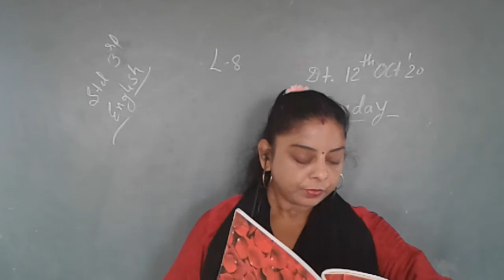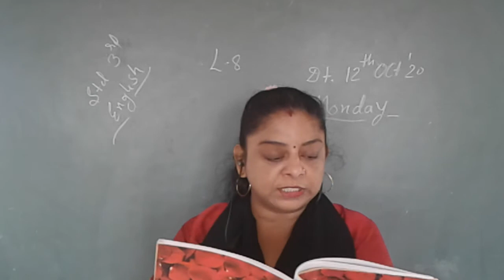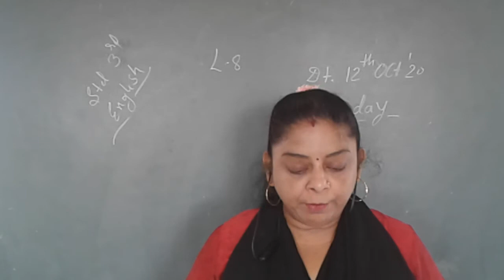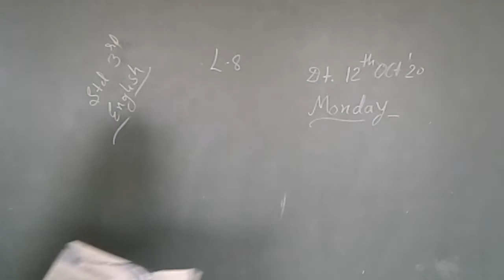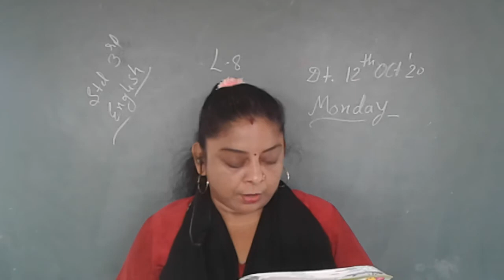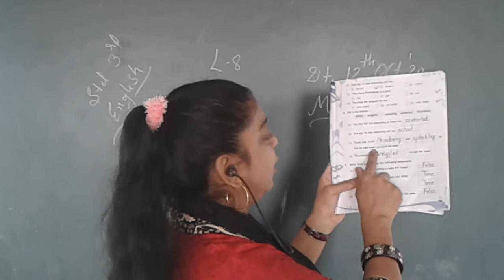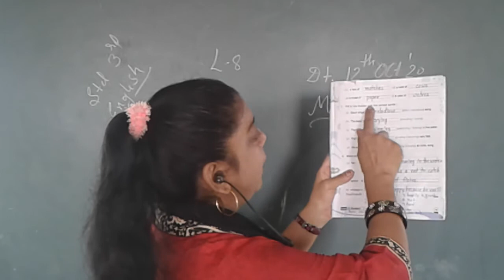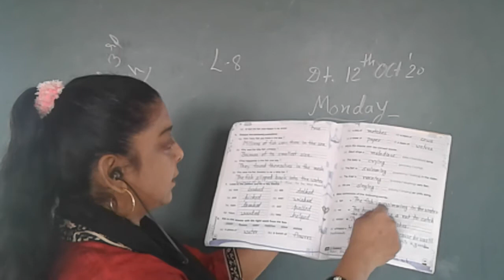CLASS 3 SUJECT ENGLISH CHAPTER 8